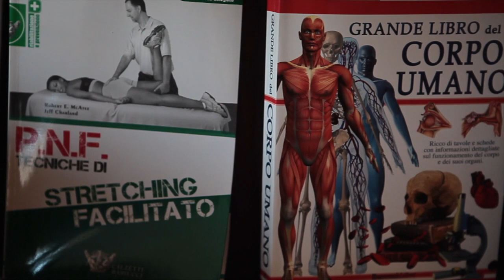Audax Cervinara vs Virtus Avellino Le interviste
Il commento a fine gara di Mister Messina e mister Della Rocca